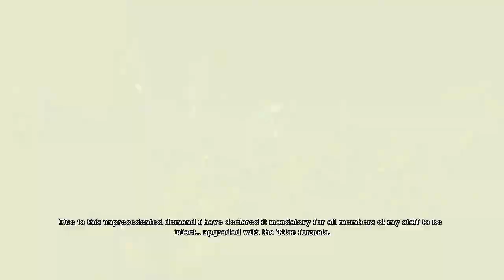IplayUwatch Batman Arkham Asylum -25- Poor Jerry :(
Batman arrives in the nick of time.  Wait no he doesn't.